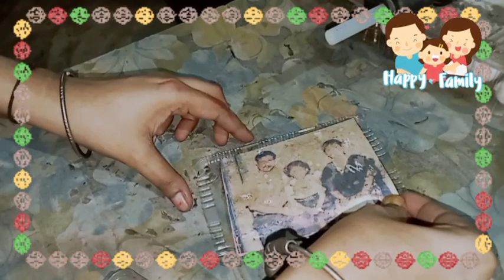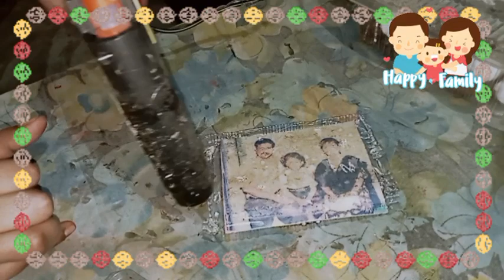पुराने प्लास्टिक बॉक्स से बनाए सुंदर सा फोटो फ्रेम||Photo Frame Making With Old Plastic Box#craft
Namaste